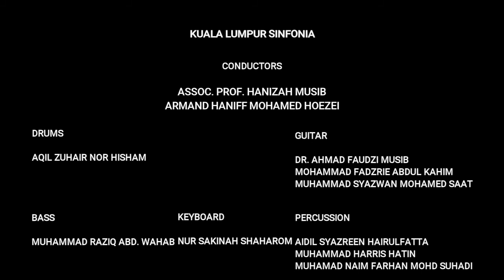Kuala Lumpur Sinfonia performing Kuch Kuch Hota Hai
Kuala Lumpur Sinfonia performing Kuch Kuch Hota Hai at Institut Kemajuan Wanita Malaysia's (IKWAM) dinner honouring Tan Sri Dr. Hjh. Siti Zaharah Sulaiman. Lake Club Putrajaya, 14th October 2017.

Conductor: Armand Haniff Mohamed Hoezei
Arrangement: Rostam / Paksu